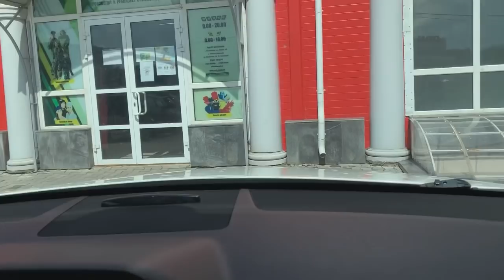У нас завёлся домовой🤭 Сосновый Бор🌳 единение с природой🧘‍♀️ медитация🧘‍♀️